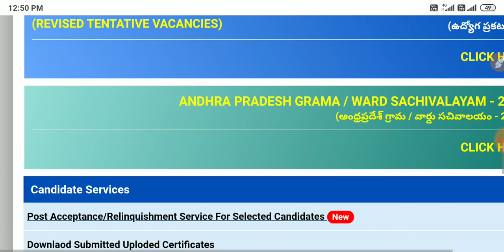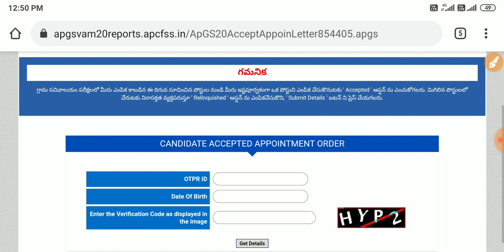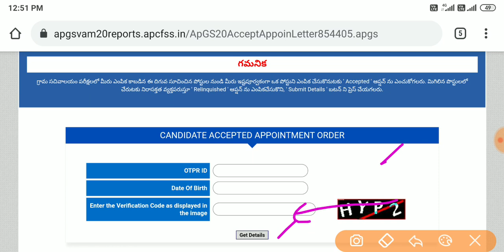గ్రామ సచివాలయం వెబ్సైట్ లో కొత్త అప్డేట్ మీరందరు ఇలా చెయ్యండి || grama sachivalayam latest update